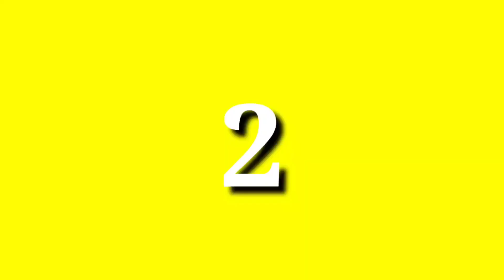కువైట్ టాప్ న్యూస్ || kuwait latest updates in telugu || Kuwait news highlights ||praba gulf news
Kuwait news highlights

Kuwait news today in telugu

Kuwait news today telugu lo

Hi Viewers
Welcome to Praba Gulf News

This channel for 197 countries important news,International flights news,Special Updates India, Kuwait, Qatar, Dubai, Oman, Saudi Arabia,Bahrain, Maskat all Gulf Countries Daily New Updates telugu lo
And Jobs News, Political News, Games News, Movies News, Viral News ,All Important Updates Available. Follow Channel And Social Media Links.

Your Quaris:-

kuwait latest news today telugu,
kuwait telugu news channel,
kuwait death news telugu,
kuwait flight news today telugu,
kuwait gulf news telugu,
kuwait news in telugu,
kuwait latest news in telugu,
kuwait news today live in telugu,
kuwait visa news today in telugu,
kuwait latest news telugu,
kuwait news today live telugu,
tv9 live telugu kuwait news,
kuwait new news telugu,
kuwait new visa news today telugu,
kuwait to telugu news,
kuwait news update telugu,
kuwait update news telugu,
kuwait visa news telugu,
kuwait news today telugu,
kuwait today news telugu,
pravasi news,
pravasi news today,
prabagulfnews death,
prabagulfnews english,
prabagulfnews first,
gulf news channel,
prabagulfnews gold,
prabagulfnews gulf,
prabagulfnews gulf news,
gulf news today,
prabagulfnews hindi,
prabagulfnews hour,
prabagulfnews interview,
prabagulfnews jobs,
prabagulfnews kuwait,
prabagulfnews live,
prabagulfnews latest,
prabagulfnews live today,
prabagulfnews news,
prabagulfnews online,
prabagulfnews onam,
gulf news media one,
prabagulfnews paper,
prabagulfnews qatar,
qatar pravasi news,
prabagulfnews ramadan,
prabagulfnews reporter,
prabagulfnews recent,
prabagulfnews school,
prabagulfnews show,
prabagulfnews shorts,
prabagulfnews today,
prabagulfnews uae,
prabagulfnews update,
prabagulfnews update today,
prabagulfnews video,
prabagulfnews whatsapp status,
prabagulfnews yesterday,
prabagulfnews youtube channel,
prabagulfnews youtube,
prabagulfnews 07,
24 gulf news,
prabagulfnews 19 july 2022,
prabagulfnews 18,
prabagulfnews 2018,
prabagulfnews 2022,
prabagulfnews 24,
prabagulfnews 20 july 2022,
prabagulfnews 31 july 2022,
prabagulfnews 30 july 2022,
prabagulfnews 31 july,
prabagulfnews 30,
prabagulfnews 4pm,
prabagulfnews 4pm today,
prabagulfnews 6pm,
prabagulfnews 6pm today,
prabagulfnews 6/8/2022,
prabagulfnews 7am today,
prabagulfnews 8pm,
prabagulfnews 8/8/2022,
prabagulfnews 9pm,
prabagulfnews 9pm today
kuwait news hillights
kuwait latest updates in telugu
telugu people in kuwait
latest news
breaking news
telangana latest news
telugu news
etv telugu
ap news
sports news
telugu vlogs